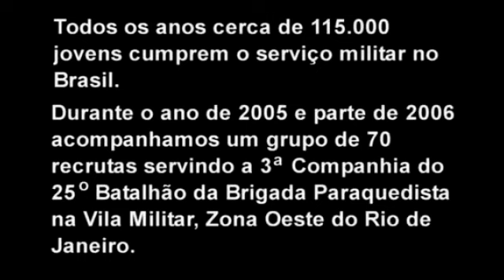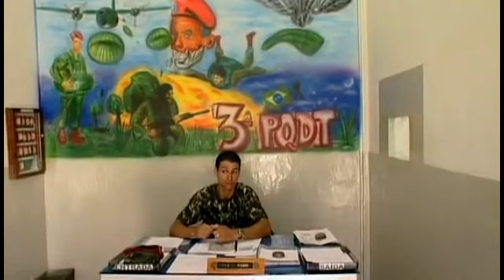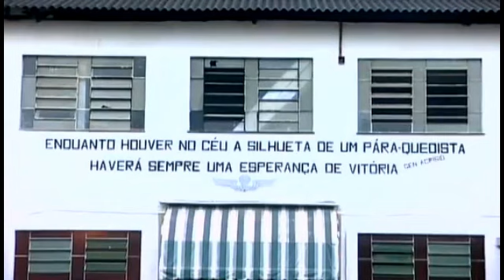Paraquedistas Brasileiros - Treinamento - Documentário